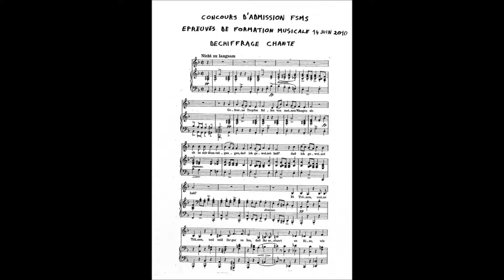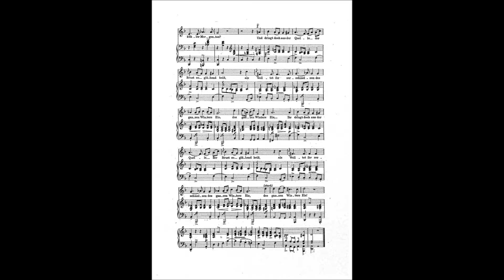Gefrorne Tränen aus Schuberts Winterreise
Accompagnement piano pour le chant